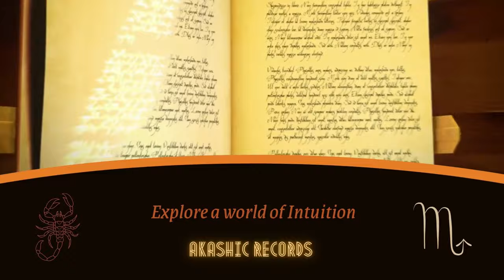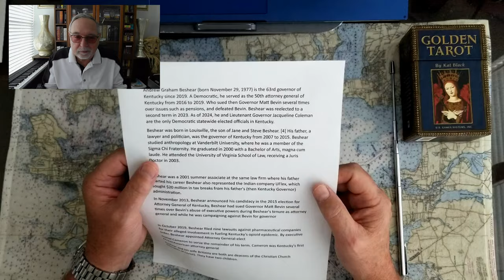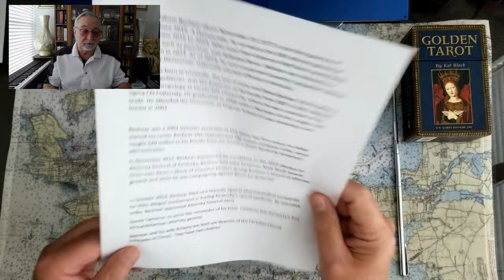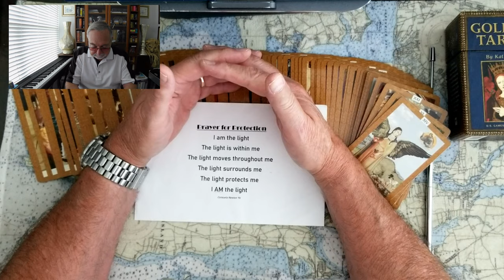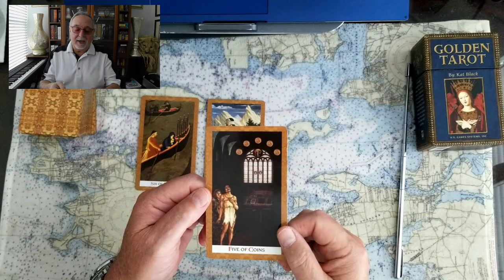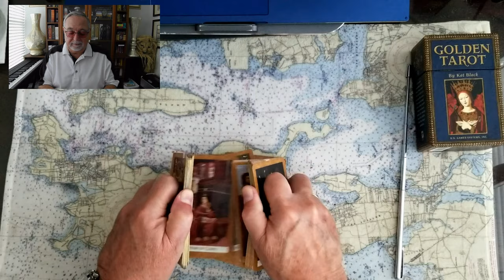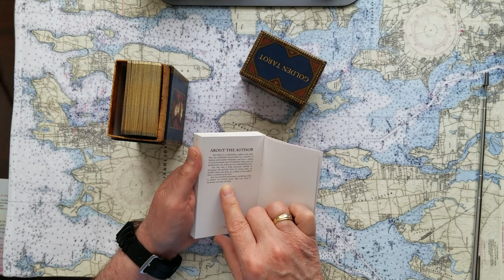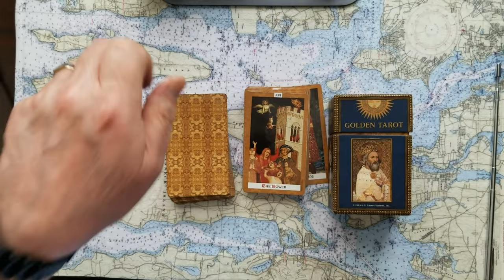VP Kamala Harris and Gov Andy Beshear Kentucky Tarot Card Reading